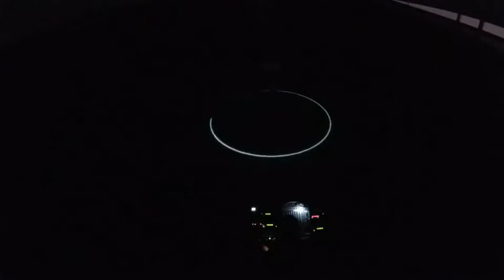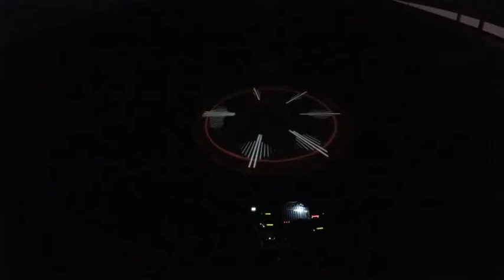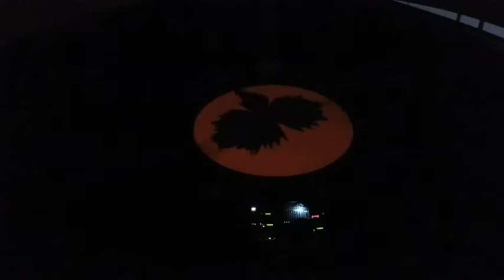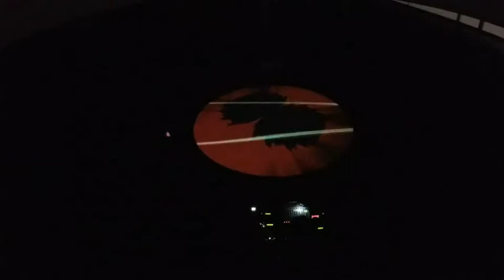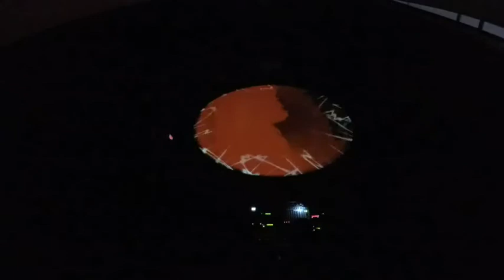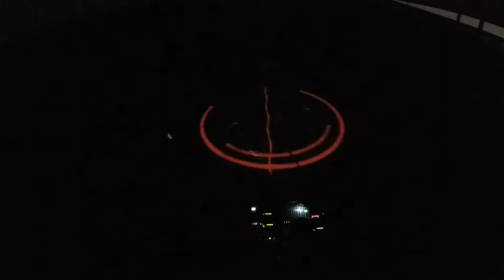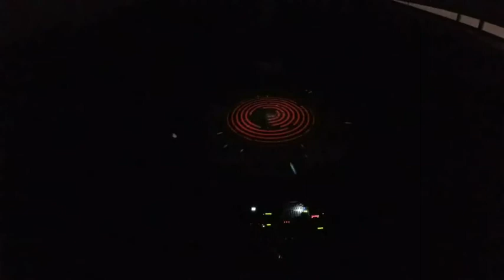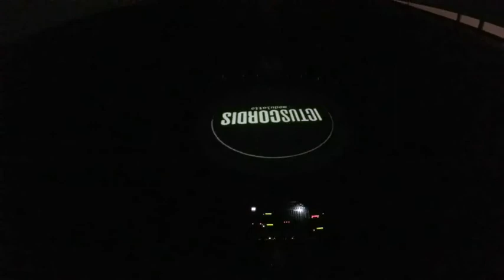ICTUSCORDIS ''modulatio'' biofeedback AV performance recorded at Pixxelpoint 2019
Video recording of Ictuscordis modulatio performance, recorded @ Pixxelpoint festival 2019 in Nova Gorica on 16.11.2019.
Produced by: Januš Aleš Luznar & Alja Bulič @ Kud Center 21, 2018

'' modulatio '' 2018
 Januš Aleš Luznar invites the audience into the sacred space of artistic and spiritual intimacy and invites visitors to indulge in music and visualisations from his heart.

With the manipulated biofeedback method, combining the acoustic sound of his heartbeat, sound processing modules, audio feedback and visual stimuli, he changes his heart rate and triggers the shifting of his and the audiences emotions. The effect of shifting is the consequence of psyhoacoustics in specific sound, visual images, and the unconscious mind and body communication.

Invariably performed live, with no pre-recorded samples, it is an immersive journey through a universe of ones primary emotions.

Performances are followed by Q&A.